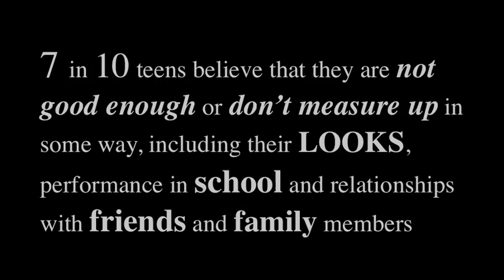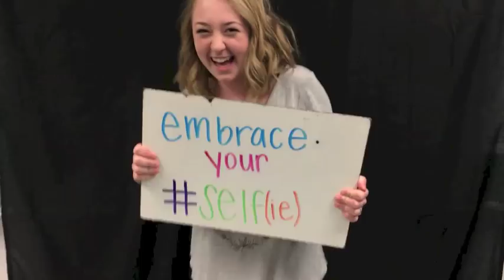Why We Walk - Blue Valley Northwest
Our Blue Valley Northwest High School students from Overland Park, Kansas created this awesome short video for this year's Walk to REbeL. They tell us all the reasons why THEY walk. Why do YOU walk?